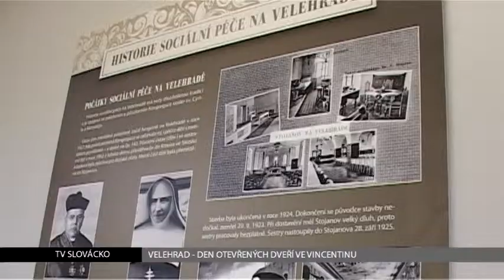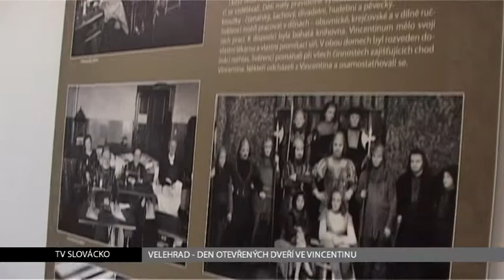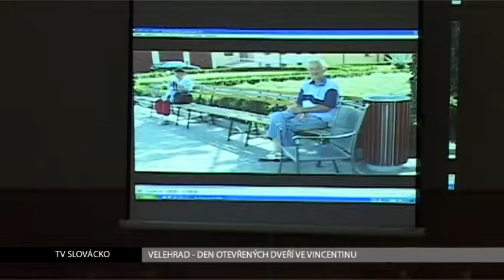TV Slovácko: Velehrad - Den otevřených dveří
K týdnu sociálních služeb se připojila většina krajských zařízení. Mezi nimi i velehradské Vincentinum, které v rámci Dne otevřených dveří nabídlo prohlídku prostor i doprovodný program.